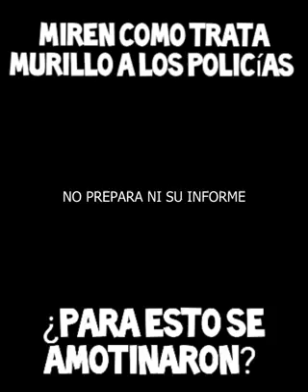Motines.... PARA ESO SE V€ND¡ERON P4RA QUE L0S TRATEN CON LA PUNT4 DEL C4LZAD0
Motines. Para eso se vendieron para que los traten con la punta del calzado